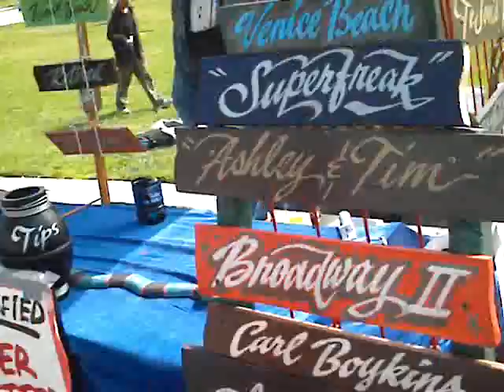Artists Block 12 Market Street Venice Beach California MAY 2007 ARTIST DAMON, HENNA TATTOO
Artists on Boardwalk. Filmed by Name On Rice.com